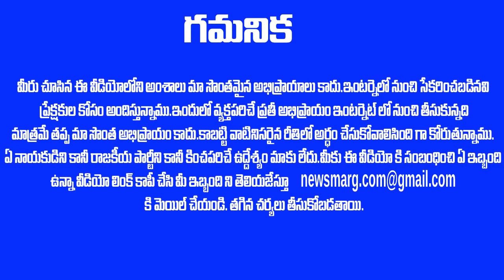మమతా బెనర్జీ + సోనియా గాంధీ కలిసి ఇచ్చారు నమ్మలేని BIG SHOCK ? BIG SHOCK TO YSRCP